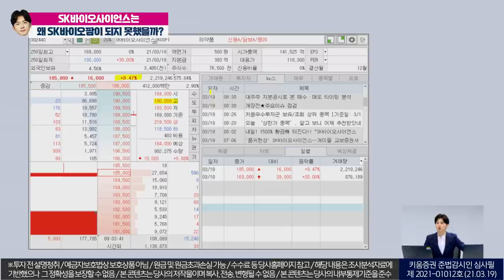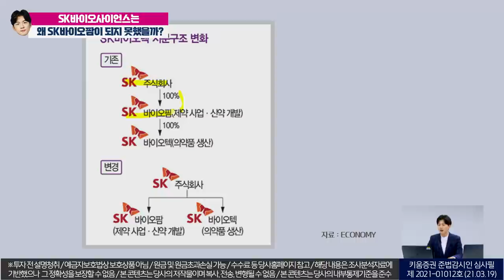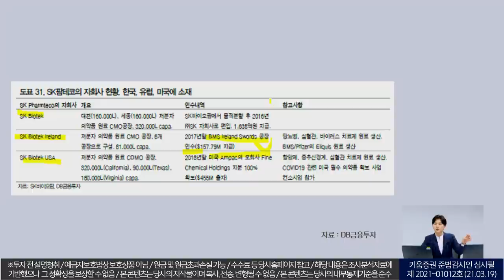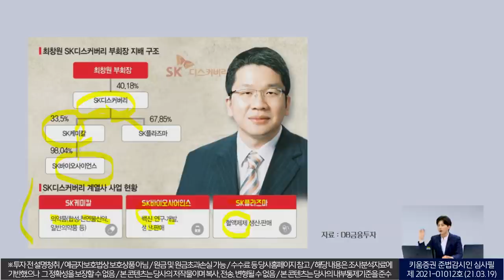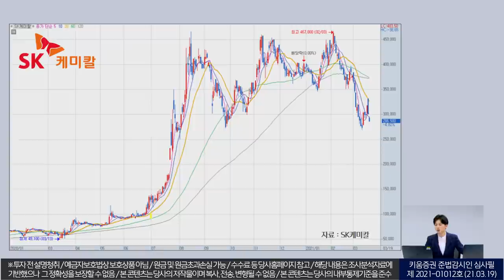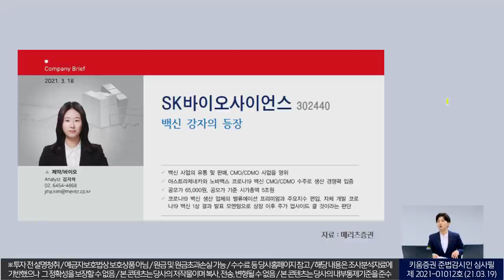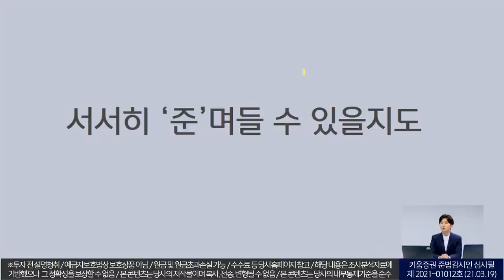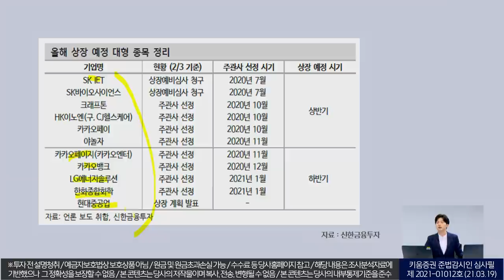SK바이오사이언스는 왜 SK바이오팜처럼 (따상상상이) 되지 못했을까? ㅣ소통맨 박명석의 런치콜 (2021.03.21)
SK바이오사이언스는 왜 SK바이오팜이 되지 못했을까?
(꼭 다시 상승하기로 약속~) feat.최준

박명석 채널K 앵커